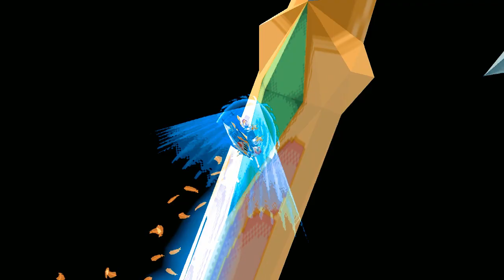Crush Gear Turbo Story Mode #3 : Kouya Marino V.S. Kuroudo Marume & Wanghu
Kouya Marino adalah protagonis utama dari seri Crush Gear Turbo . Dia adalah anggota dari Klub Tobita dan adik dari Yuhya Marino , seorang Gear Fighter yang legendaris. Seperti banyak Pejuang Gear, Kouya bermimpi menjadi juara Piala Dunia . Karenanya, jalan cerita anime berputar di sekitar perjuangannya untuk menjadi Gear Fighter terhebat. Crush Gear Kouya adalah Garuda Eagle yang diwarisi dari Yuhya, dan kemudian dalam seri, Garuda Phoenix . Dia juga terlihat menggunakan Battlehawk selama pertandingan eliminasi di episode pertama . Selama partisipasinya dalam Gear Pancratum sebagai Sukiyaking, ia menggunakan Ark Cavalier yang diberikan oleh Sean Firestone , seorang Master Gear yang ia temui di San Francisco.
Kuroudo Marume adalah anggota Tobita Club dan Gear Fighter keempat yang akan direkrut ke dalam klub. Dia juga pendekar pedang yang terlatih. Dia pertama kali terlihat di episode kedua dari Crush Gear Turbo selama adegan di mana dia menyelamatkan Kouya dan Jirou dari diserang oleh segerombolan lebah. Crush Gear Kuroudo adalah Shooting Mirage , dan kemudian dalam seri, Shooting Phantom .
Wang Hu adalah anggota Si Xing Hu Tuan (Tim Bintang Empat) dan teman dekat dan saingan Kouya Marino . Dia terlihat sebagai bocah normal pada awalnya, tetapi selama semifinal Piala Asia dia terbangun menjadi seorang Gear Fighter yang liar dan kejam oleh penghancur yang tidak disengaja pada liontinnya yang dia kenakan karena dampak Shining Sword Breaker pada dirinya. Crush Gear Wang Hu adalah Tigeraid .